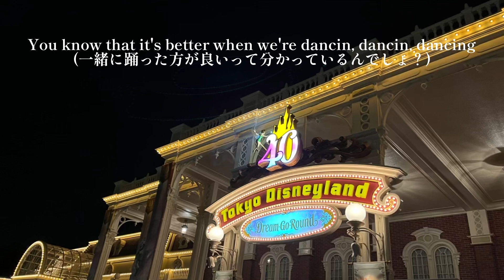[歌詞＆和訳付き]「スカイ・フル・オブ・カラーズ~アフターグロウ~」"Living in color"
＊現地録音の為、音声の乱れや閉園間際のざわめき等がございます

東京ディズニーリゾート40周年の花火「スカイ・フル・オブ・カラーズ」アフターグロウの和訳です。

Living in colorのアレンジなのでほとんど歌詞は変わりませんが、一部前回公開した内容と和訳を変更しています。

この曲に限らず、花火のアフターグロウって最高ですよね。閉園間際、忙しく動く人々に包まれながらアフターグロウを聴いていると「あぁ…一日が終わったんだな…」って感じがしてなんだか寂しくなります。

例えパークに行っていなくても、一日のスケジュールが終わり、おうちでアフターグロウを聴いていると「今日も一日お疲れ様」と思わず自分を労りたくなります。ディズニーマジックですね。

人生生きていると色んなことがあると思います。勿論ディズニーに行った時のように楽しいこともあれば、時には、忙しない日常の中で自分を見失ってしまったり、辛い思いをして世の中が真っ暗に見えたり…。

そんな時でも、東京ディズニーリゾートは変わらず私たちに夢と感動を与えてくれる、その事を忘れずに生きていきたいですね。

あなたらしい姿で。